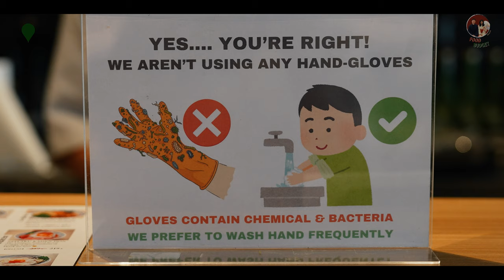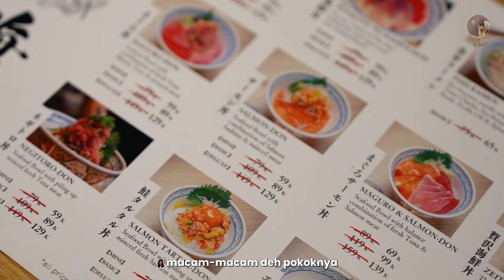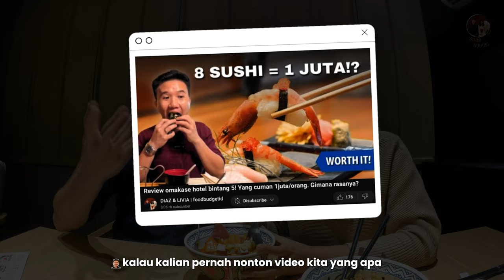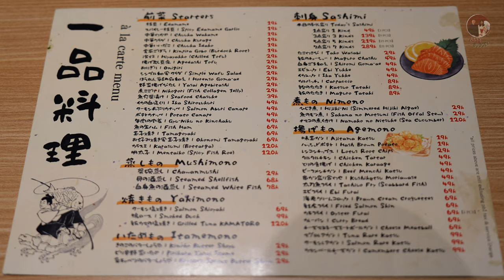Gue cobain IKAN MENTAH INDONESIA! Kalau di Jepang hargany ratusan ribu! Kualitasnya aman ga nih??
di episode kali ini, gue & livia baru banget ketemu resto jepang baru di kelapa gading dan kita super rekomen kalian buat nyobain juga!

konsepnya menarik! karena 95% ikannya dari NELAYAN LOKAL (INDONESIA)!! apakah aman, fresh, dan bisa menyaingi ikan import?

kaijin kaisen sakaba, modern izakaya kelapa gading, full review in 4K